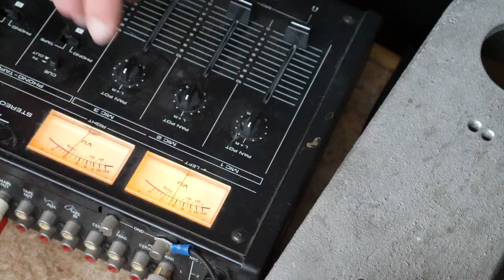Even In Irvine! (Music Video) ft. Scott Keltic Knot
Scott and Pete deliver differing views of the city of Irvine, one of America's most infamously planned cities.

This song literally would not have happened if it weren't for the sample from "It's My Turn" by Dezo Dazz

Other samples:
"Stick Up" Lil Rob
"If You Ever Hear Me" Crooked I
"California" DJ Quik
Chad Warden: Why The PS3 is better than the Wii and 360